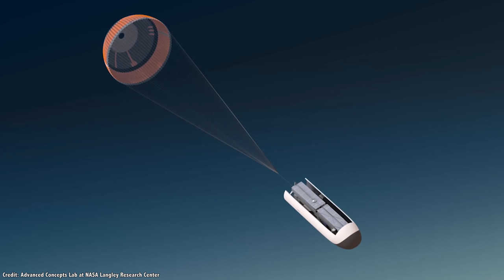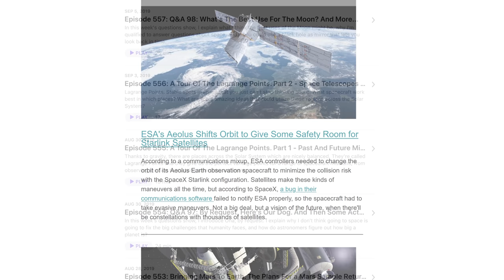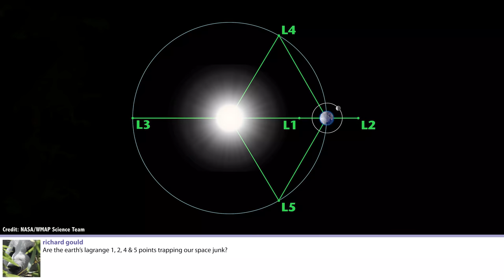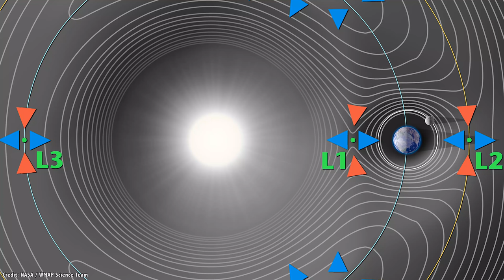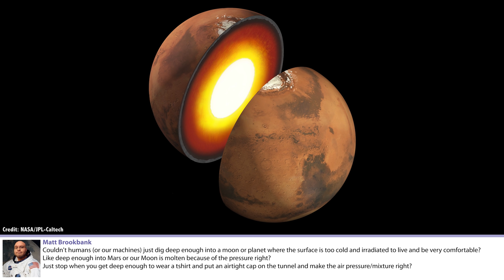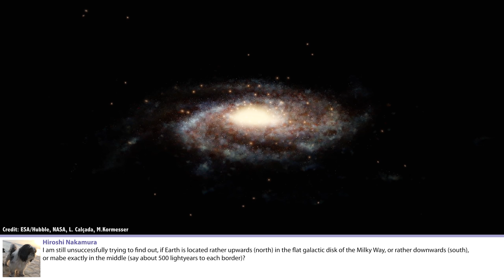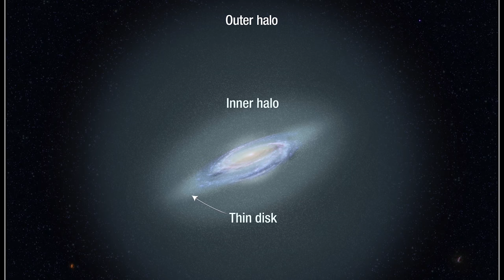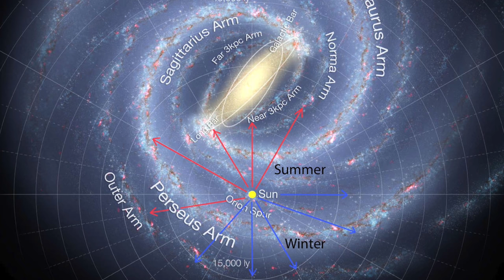Q&A 99: Could We Find Life On Venus? And More, Featuring SciManDan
In this week's questions show, I talk about searching for life on Venus, trying to get to orbit with a jet, and why NASA probably shouldn't hire me. This episode features special guest SciManDan.

00:20 Could there be life on Venus?
03:30 Could you get into orbit with a jet?
06:31 Should NASA hire me?
08:57 Will junk get trapped in the Lagrange points
10:57 Kerbal 2?
12:23 Are Earth and the planets drifting away from the Sun?
13:44 Are Type III Civilizations a huge leap?
18:29 Could you turn a gas giant into a rocky planet?
19:40 How would a Moon base be powered?
21:02 Why's it hard to go to the Sun?
22:52 Couldn't we dig deep into the Moon or Mars?
25:13 Is the Earth above or below the plane of the Milky Way?